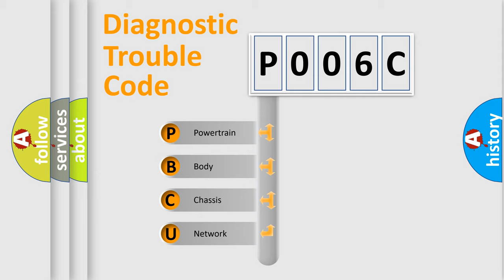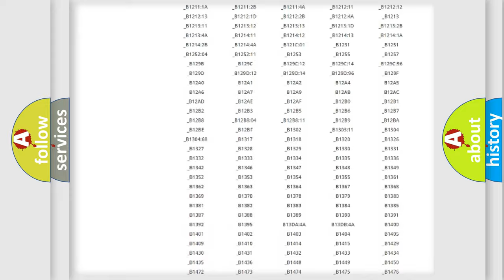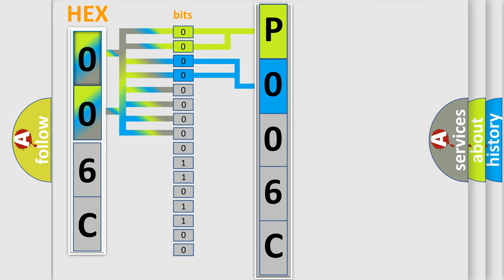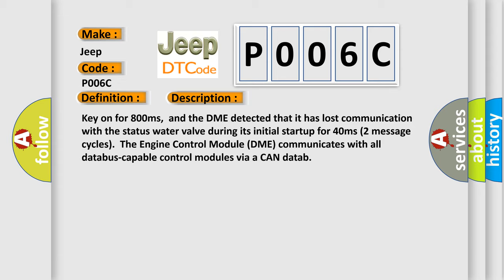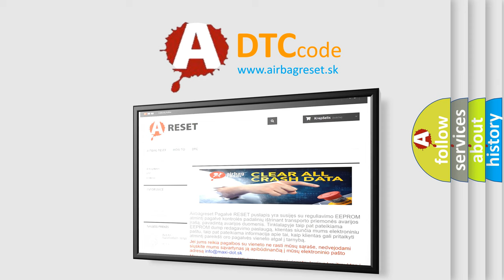DTC Jeep P006C Short Explanation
Contents:
0:21 Basic DTC analysis according to OBD2 protocol standard.
1:48 Insight into programming
2:58 A diagnostically understandable description of the Diagnostic Trouble Code
3:05 Basic error definition

Make:
Jeep
Code:
P006C
Definition:
Lost Communication With Status Water Valve
Description: